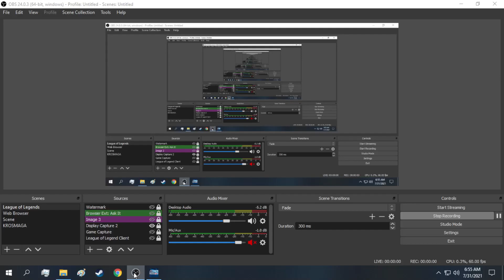Phantasy Star Online 2 Video 111